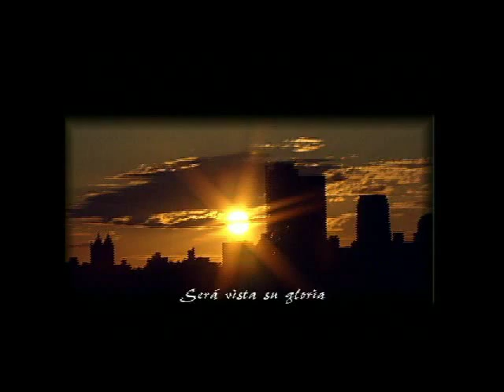PROPOSITO, ELECCION Y BENDICION #1